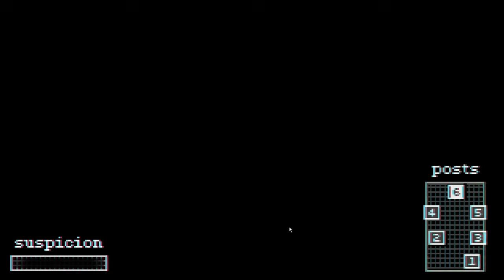THIS CANCELLED FNAF GAME IS BACK? !- FNAF Project Box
In today's video, we play the playable teaser for Project Box! An old FNaF fan game that got canceled YEARS ago but FINALLY, someone decided to continue the project!

Title: THIS CANCELLED FNAF GAME IS BACK?!- FNAF Project Box